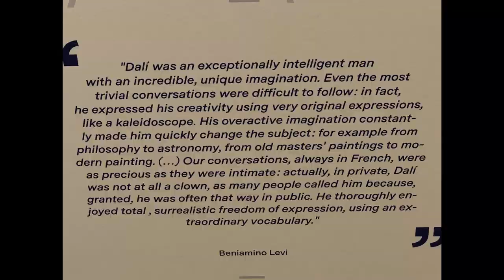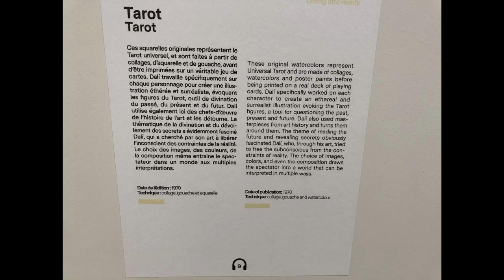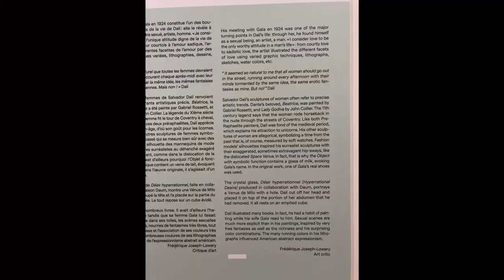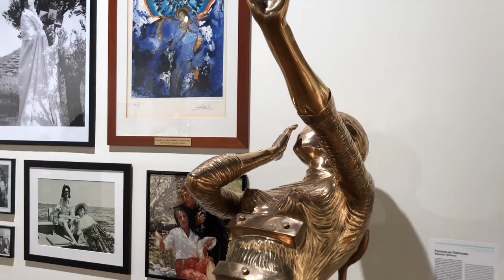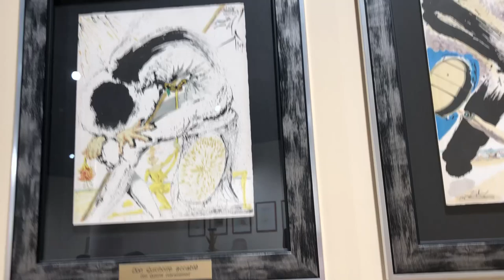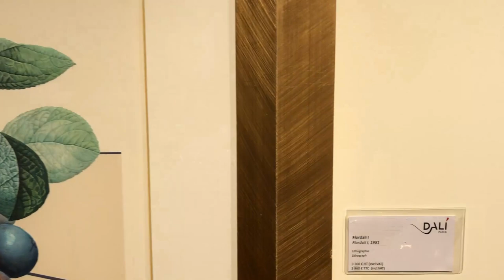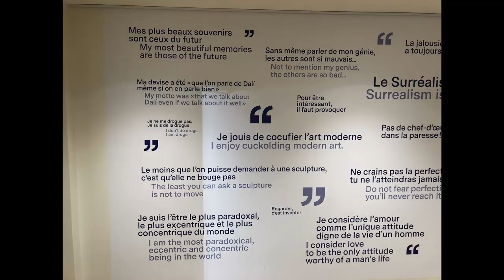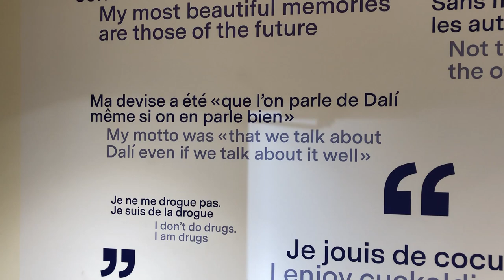Dali Musee, Paris France, Salvador Dali Museum, Surrealist Museum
Visiting the Dali Musee in Paris, France. It was an incredible place to visit and so happy that I added it to my itinerary. This section of Paris has so much history. It was awe inspiring to walk the same streets as some of my favorite artists.

Ps, Sadly Apple has changed the formatting on their photos so I had to convert all of the images 10 at a time. Then when I tried to drop the photos into my editor, the editor refused to keep them in order. Therefore I had to pull each photo into the video one by one. Sadly, I was planning to put these videos together for all of the places I visited in Europe. It was very labor intensive. Sadly I do not think I will be able to do it for all of my travels.

My artwork can be purchased at stephanieaunedesign.etsy.com. Please join our facebook group at "the messy hands band of artists".